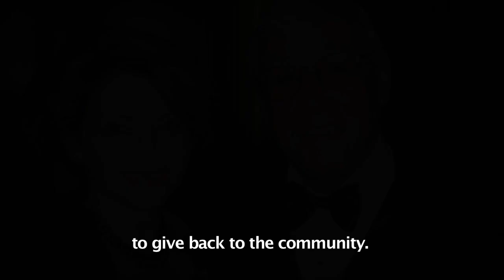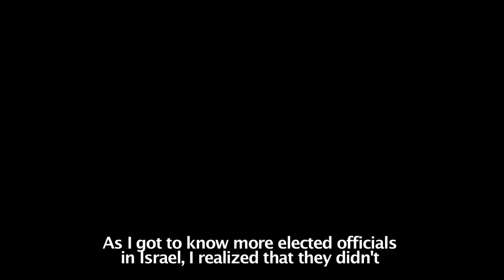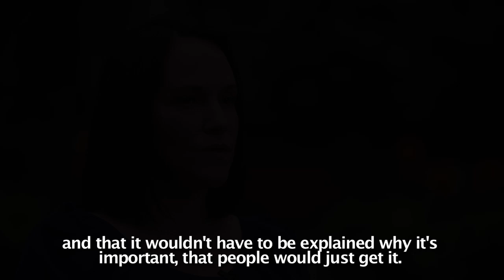The Ruderman Family Foundation Story